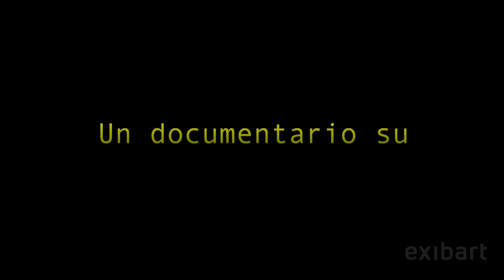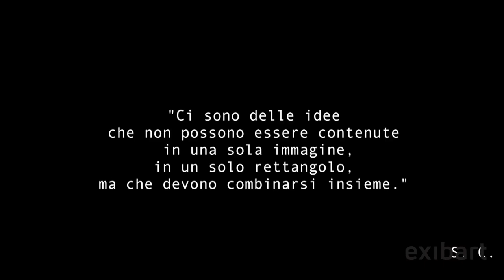Cercando il Signor S Il docudrama su Sergio Ceccotti al Palaexpo di Roma exibart tv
Originariamente pubblicato su Exibart TV

Dall’11 settembre al 14 ottobre 2018 il Palazzo delle Esposizioni di Roma presenta “Sergio Ceccotti. Il romanzo della pittura 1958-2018”, esposizione promossa da Roma Capitale-Assessorato alla Crescita culturale e Azienda Speciale Palaexpo e curata da Cesare Biasini Selvaggi.

Circa 40 opere, allestite nello Spazio Fontana seguendo un ordine cronologico, ripercorrono il personale “romanzo della pittura” lungo sessant’anni di attività, dal 1958 al 2018, di Sergio Ceccotti, fortunato antesignano della figurazione italiana contemporanea, lungimirante erede della metafisica dechirichiana e del realismo magico.

Il percorso espositivo si conclude con il docudrama inedito su Sergio Ceccotti dal titolo Cercando il Signor S. (2018) prodotto e realizzato da RUFA - Rome University of Fine Arts.

INFO
Opening: lunedì 10 settembre 2018, ore 18.30
Sergio Ceccotti. Il romanzo della pittura 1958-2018
Palazzo delle Esposizioni
via Milano 13, Roma
dall’11 settembre al 14 ottobre 2018
mostra promossa da Roma Capitale - Assessorato alla Crescita culturale e Azienda Speciale Palaexpo